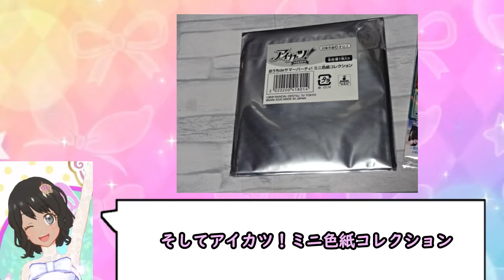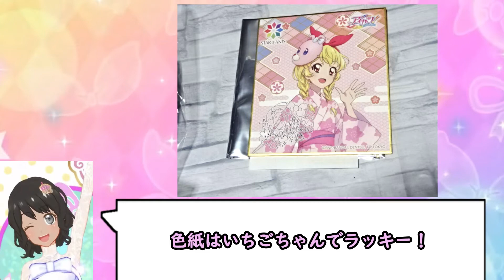アイカツショップでぬいぐるみを買う変な人【アイカツプラネット！】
AIKATSU PLANET

アイカツプラネット！とアイカツ！と商品ばかりでスターズフレンズが若干層薄くないか？